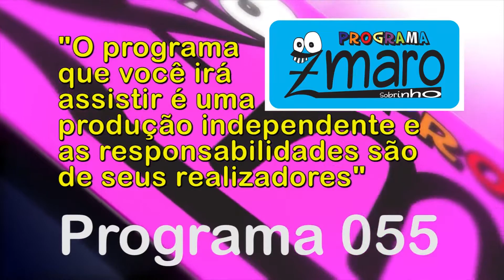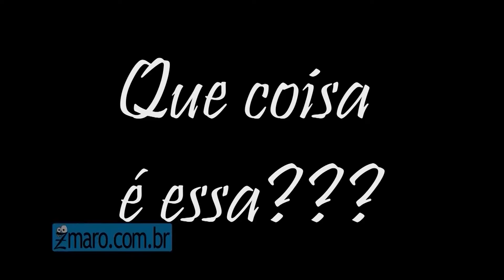Camila Uckers, Miss São Paulo, Caminho da Fé e muito mais Programa Zmaro 055 1080p 30fps H264 1